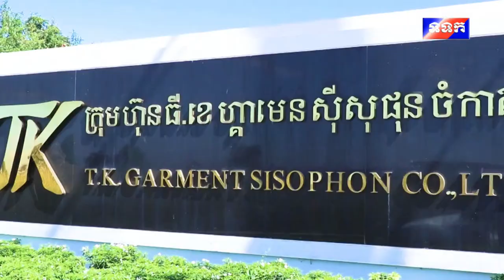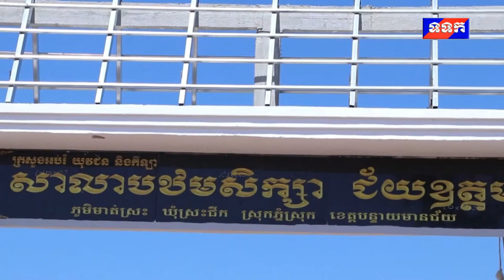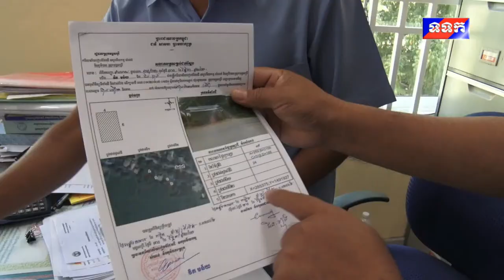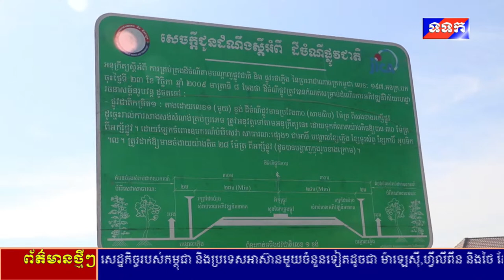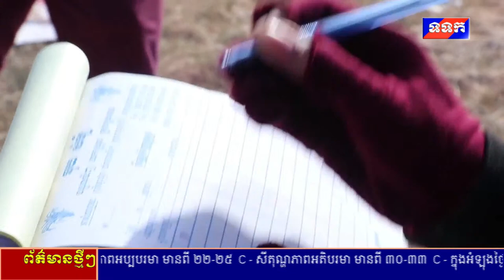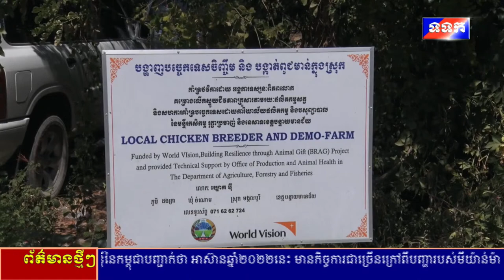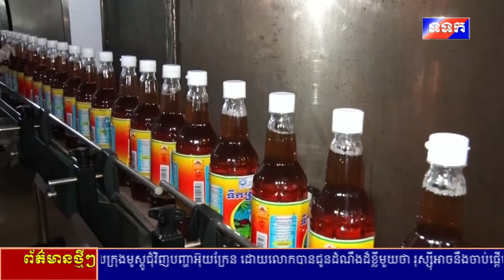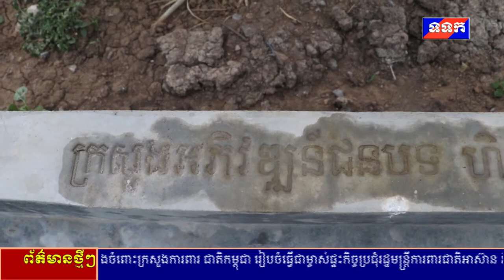បទយកការណ៍ ៖ វឌ្ឍនភាព និងសក្តានុពលខេត្តបន្ទាយមានជ័យ